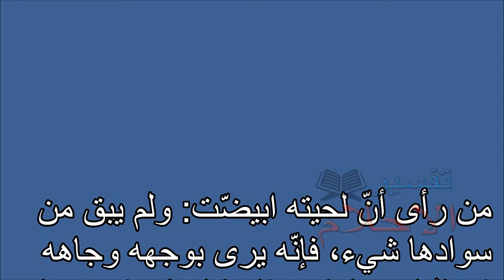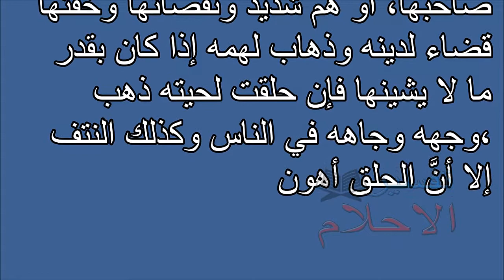تفسير الاحلام ابيضاض اللحية Tafsir al ahlam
تفسير,
ابن سيرين,
تفسير احلام ابن سيرين,
تفسير حلم,
تفسير الاحلام للامام الصادق,
مفسر الاحلام,